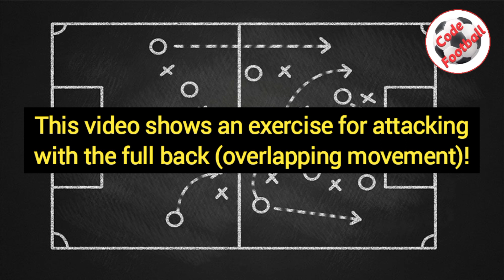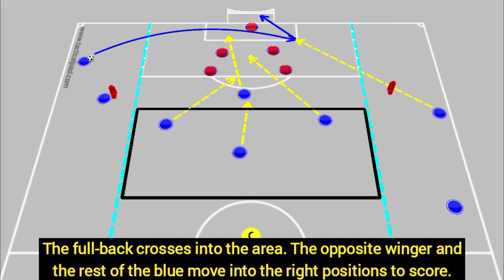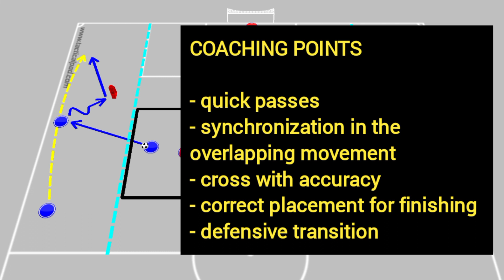Attacking with the full-back! Tactical exercise (overlapping movement)!